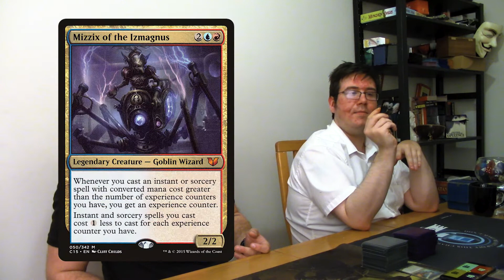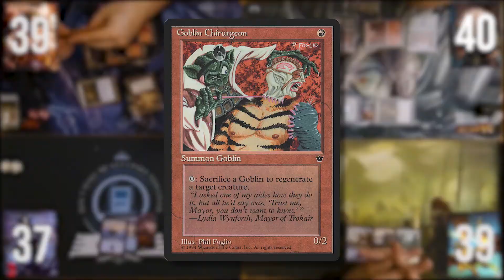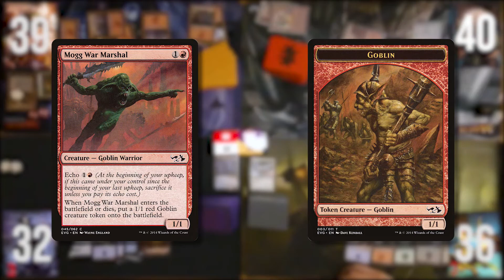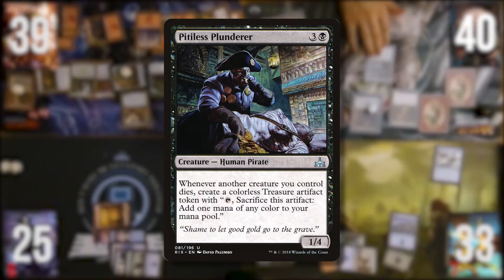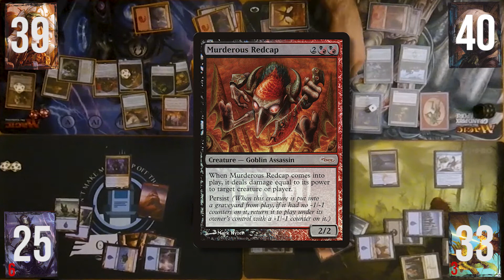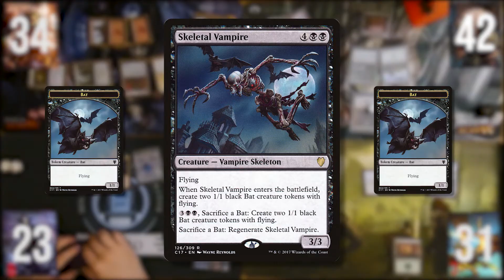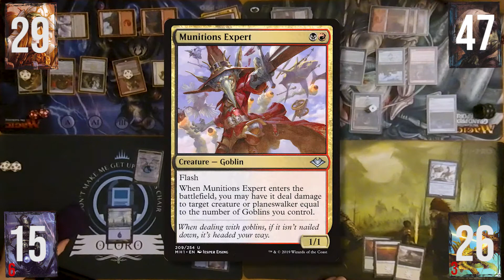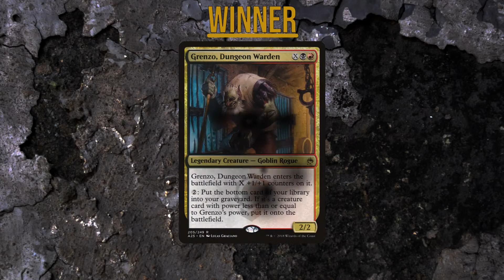Grenzo vs. Daretti vs. Scion vs. Mizzix | General Warfare #17| EDH | Magic: The Gathering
We're back with a new episode! Who will win between Daretti, Scrap Savant, Scion of the Ur-Dragon, Grenzo, Dungeon Warden and Mizzix of the Izzmagnus? Only one way to find out!

Special Thanks to Phoenix, Tin, and Adam for participating in this episode.